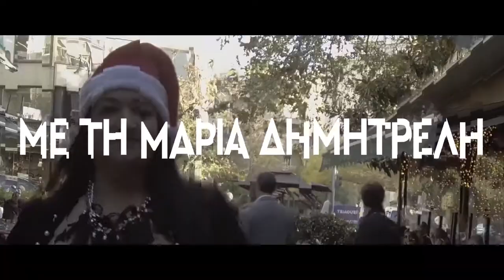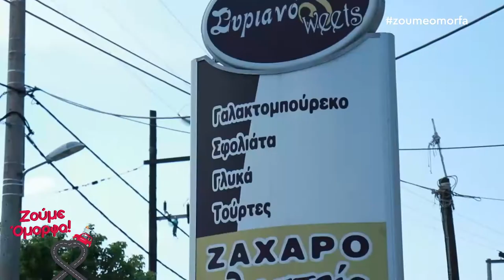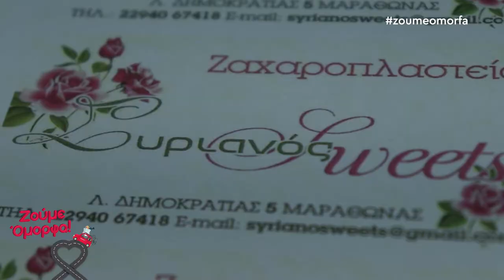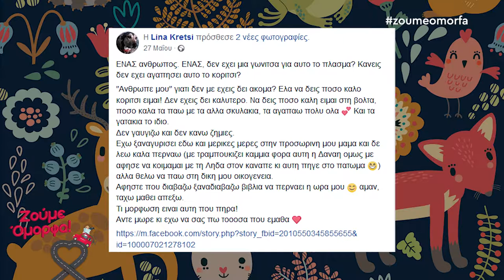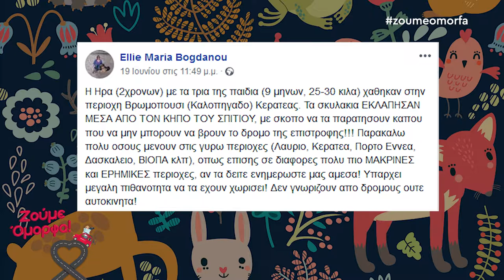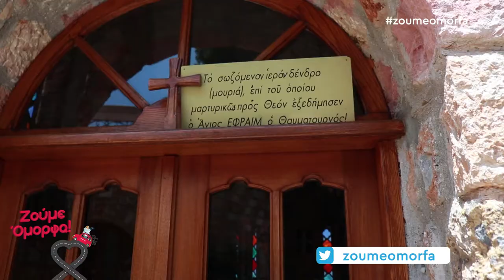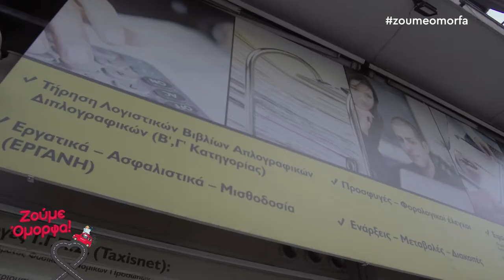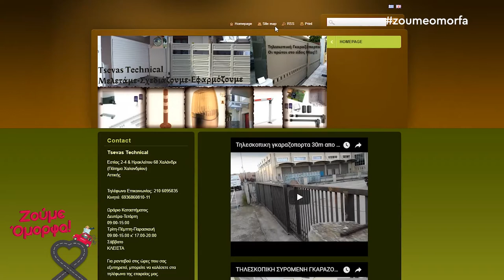Ζούμε Όμορφα στη Νέα Μάκρη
Η Μαρία επιλέγει τις πιο αγαπημένες της αποδράσεις για να μας τις χαρίζει και όλοι μαζί να Ζούμε Όμορφα!
Όταν βρίσκει λίγο χρόνο επιλέγει να βρίσκεται μία ανάσα από την Αθήνα, στην Ανατολική Αττική!
Αυτή την εβδομάδα βρίσκεται στην λατρεμένη της Νέα Μάκρη και απολαμβάνει όμορφες και ξεκούραστες στιγμές.
Μία βόλτα στον γαλήνιο Άγιο Εφραίμ της δίνει δύναμη για να ακολουθεί πάντοτε τον δρόμο της καρδιάς της και να μας παίρνει μαζί της με την καλύτερη διάθεση και ενέργεια!

Edumove / Pilates Studio
Λεωφόρος Μαραθώνος 57, Νέα Μάκρη, Αττική
Τηλ. Επικοινωνίας: 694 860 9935 , 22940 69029

Συριανός Sweets
Λ.Δημοκρατίας 5 Μαραθώνας
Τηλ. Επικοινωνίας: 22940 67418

Έπειτα, η Μαρία μας βρέθηκε σε μία πολύ ενδιαφέρουσα συζήτηση με τον παιδοδοντίατρο, κ.Γιώργο Παππουτσή!
Γιώργος Παπουτσής / Παιδοδοντίατρος
Γ. Παπανδρέου 5, Δάσος Χαϊδαρίου, Τ.Κ.12462
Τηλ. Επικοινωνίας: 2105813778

Όλοι μαζί μπορούμε να τα καταφέρουμε!
Θέλουμε να δώσουμε την αγάπη μας και την φροντίδα μας σε όλους τους τετράποδους φίλους μας!
Η φιλοζωϊκή ομάδα '' ΧΑΘΗΚΕ - ΒΡΕΘΗΚΕ - ΧΑΡΙΖΕΤΑΙ - ΥΙΟΘΕΤΩ - ΦΙΛΟΞΕΝΩ : ΣΚΥΛΟ ή ΑΛΛΟ ΖΩO '', δραστηριοποιήται ενεργά και με μεγάλη επιτυχία στο Facebook και κοντέυει τα 100.000 μέλη! Κάντε και εσείς like στη σελίδα και βοηθήστε τα μικρά μας ζωάκια είτε να βρουν μια ζεστή αγκαλιά είτε να γυρίσουν στο σπίτι τους, εφόσον έχουν χαθεί!

Στο κατάστημα Sofas and More η φροντίδα για εμάς, των επίπλων κάθε σπιτιού, δεν περιορίζεται μόνο στην αγορά και στην πώληση.
Sofas&More Επισκευές επίπλων παντός τύπου Ιερολοχιτών 3, Αιγάλεω 12244, Αθήνα

Το Λογιστικό Γραφείο του Κωνσταντίνου Αδαμόπουλου βρίσκεται κοντά σε όλους τους πελάτες του, με χαμηλού κόστους πακέτα και την καλύτερη εξυπηρέτηση.
ΑΔΑΜΟΠΟΥΛΟΣ ΚΩΝΣΤΑΝΤΙΝΟΣ Σ.
Λογιστικό Γραφείο - Αθήνα Αχαρνών 66, Πλατεία Βικτωρίας, 104 34 Αθήνα Αττικής

Tsevas Technical
Εστίας 2-4 & Ηρακλείτου 68 Χαλάνδρι (Πάτημα Χαλανδρίου), Αττικής

Ο μεγαλύτερος χορηγός της εκπομπής μας και αυτή την εβδομάδα δίπλα μας, με μονάδικούς διαγωνισμούς και την καλύτερη εξυπηρέτηση!
Sianis Service και πας παντού!
SIANIS SERVICE Τσαλαβούτα 13, Περιστέρι 12131 Τηλ.επικοινωνίας: 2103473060

Ότι χρειάζεστε για τον επαγγελματικό σας εξοπλισμό θα τα βρείτε στο STOCK HOUSE CENTER !!
Λ. Κηφισού 78, Ρέντης
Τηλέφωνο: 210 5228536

ΓΚΕΚΑΣ ΑΕΒΕ- ΦΩΤΙΣΜΟΣ & ΗΛΕΚΤΡΟΛΟΓΙΚΟ ΥΛΙΚΟ
5ο Χλμ. Ε.Ο. Ιωαννίνων-Αθηνών
TK: 455 00 | Ιωάννινα